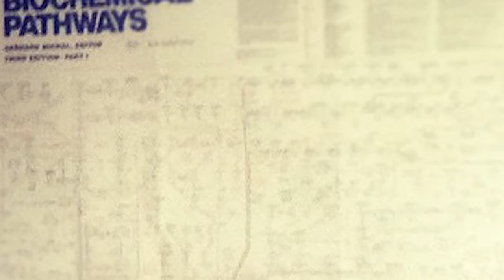Mitochondria Energy Production and Autism: Organic Acids Tell the Story